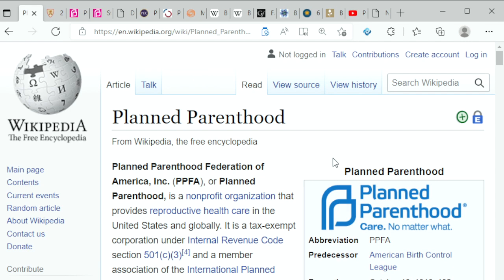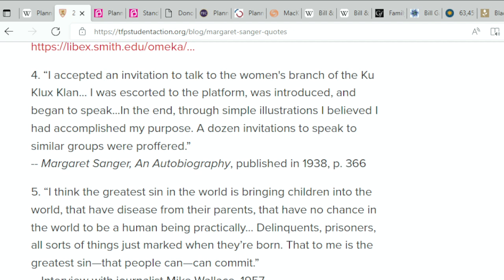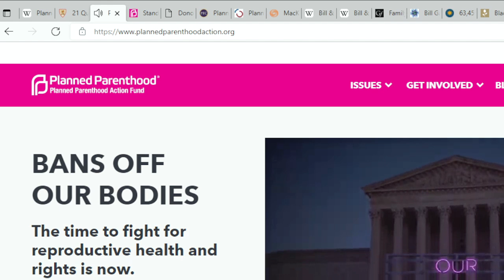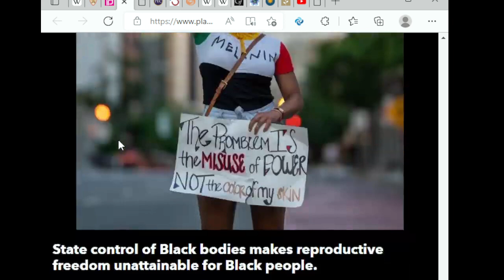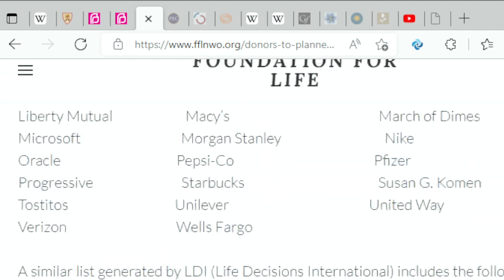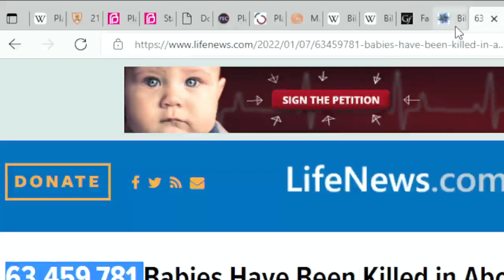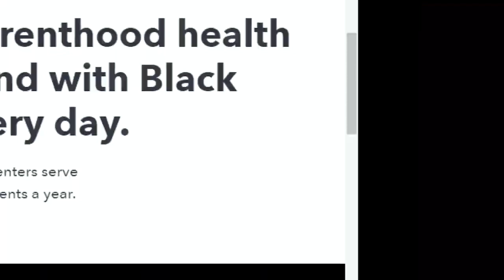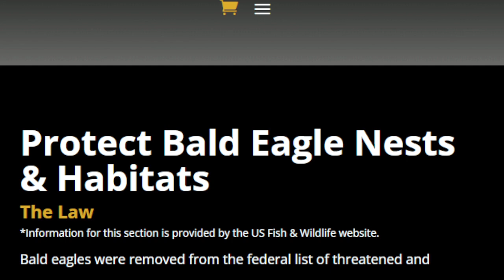THE FUNDING OF BLACK DEATH